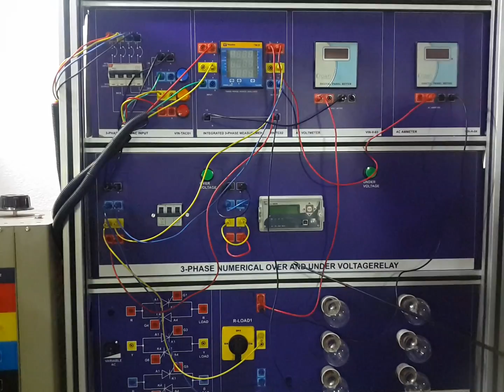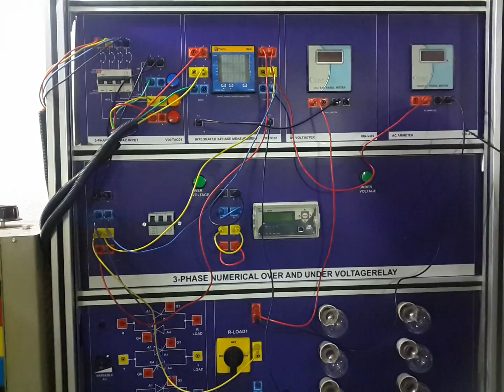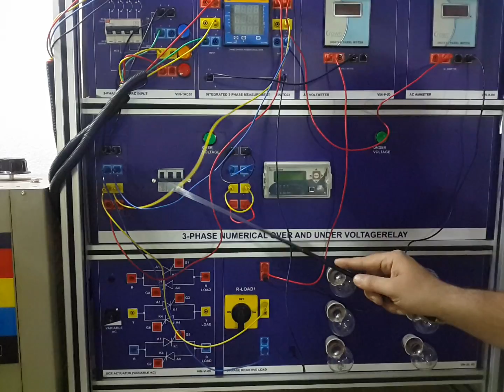PSL 3P NUMOVR 2